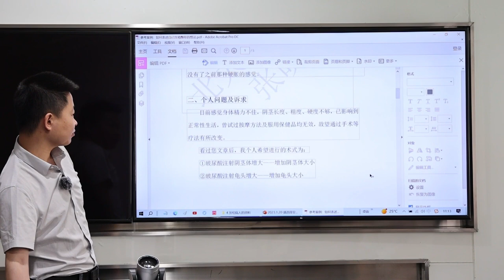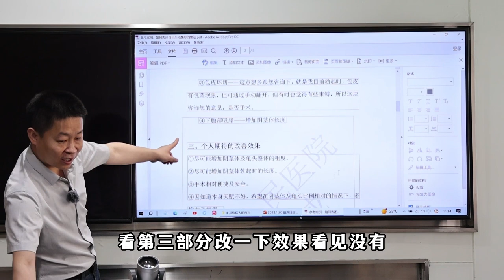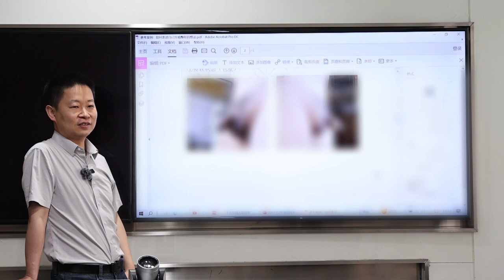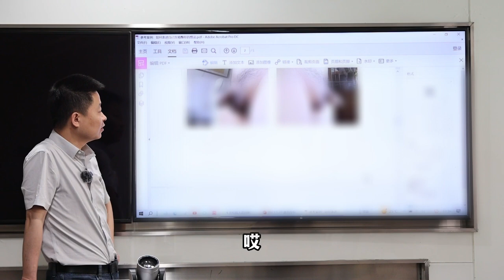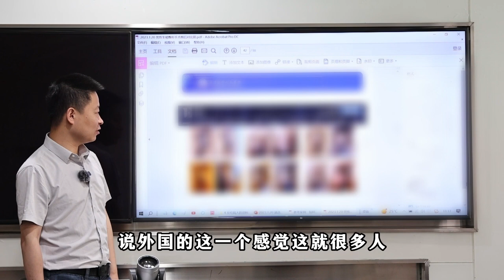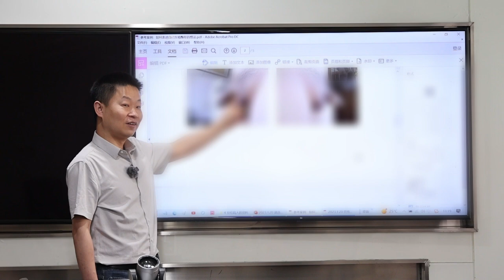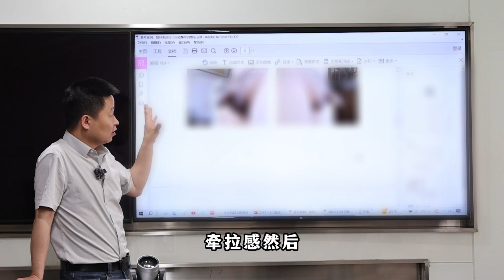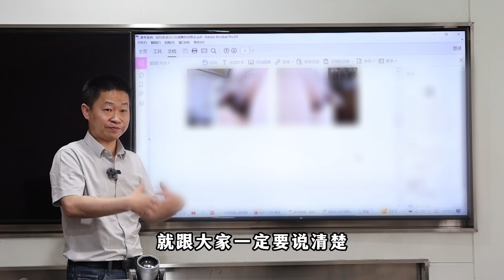The importance of preoperative evaluation 我们为什么要做术前评估？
The theme of this video is to discuss how to conduct preoperative evaluation and plan customization. We need to understand the patient's situation and expectations, while also informing the patient of the approximate effect after adjustment. Medicine is not a panacea and cannot achieve what all patients want. So reasonable evaluation and customized plans are not only responsible for patients, but also respect for medical technology. 本期视频的主题是讨论如何进行术前评估及方案定制。我们要了解患者的情况及预期，同时也要告知患者调整后的大致效果。医学不是万能药，不可能做到所有患者想要的样子。所以合理的评估及方案定制，既是对患者的负责，也是对医学技术的尊重。